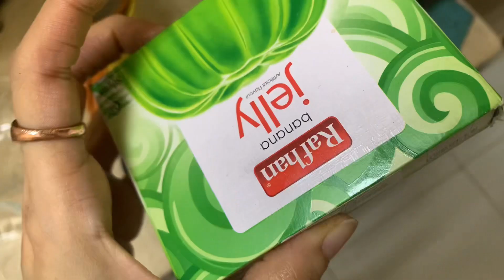2 ki jaga 1 hi mangwa leti rou acha tha / Dubai daily Vlogger / Vlog-313